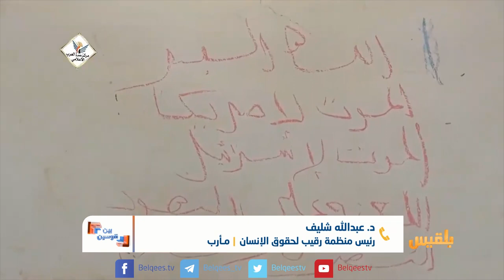بين قوسين | تجنيد الأطفال لدى الحوثيين.. تدمير الحاضر والمستقبل | تقديم: بشير الحارثي